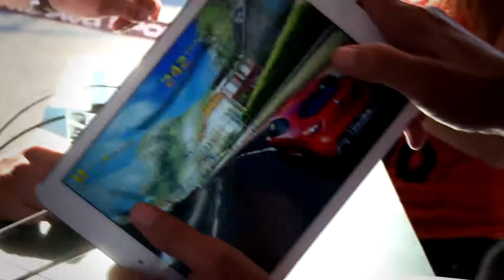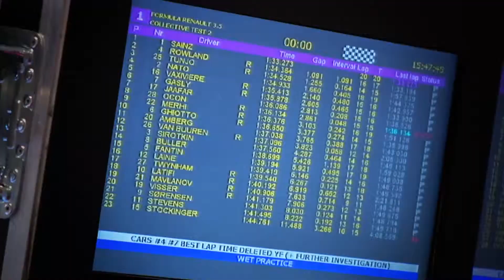WSR 2014 - End Of Season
Get the best of the entertainment (attractions on track, in the paddock, village) and atmosphere on site.